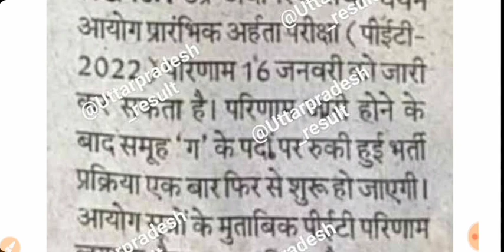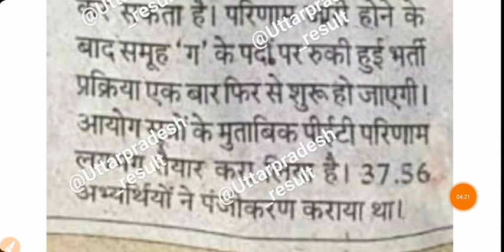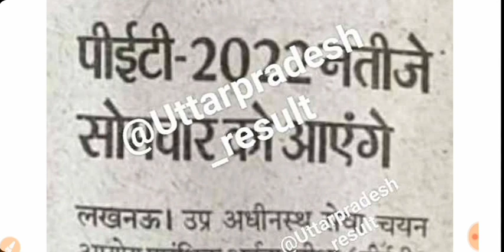UPSSSC PET RESULT 2022 LATEST NEWS | 14000 पदों पर होगी बंपर भर्ती | कल जारी होगा UP PET का रिजल्ट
UPSSSC PET RESULT NEWS TODAY
UPSSSC PET RESULT 2022
UP PET RESULT